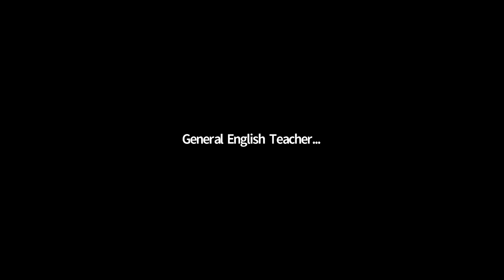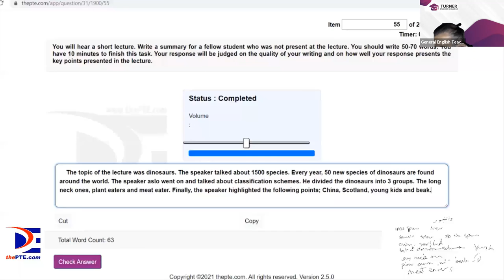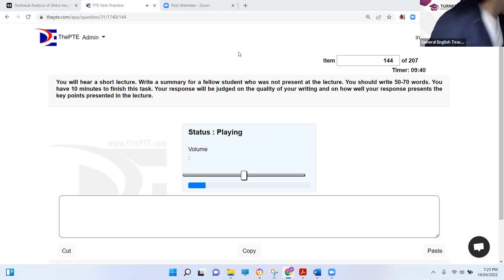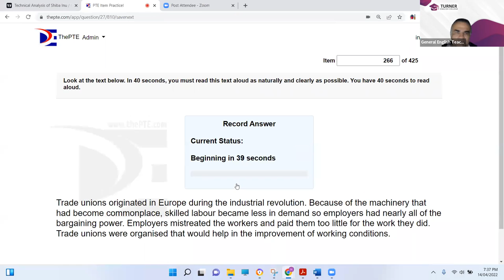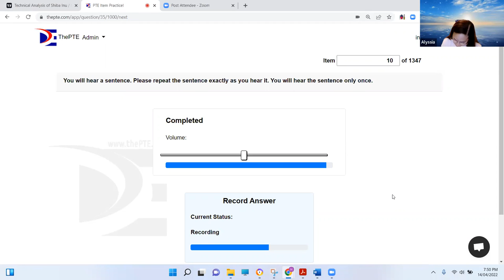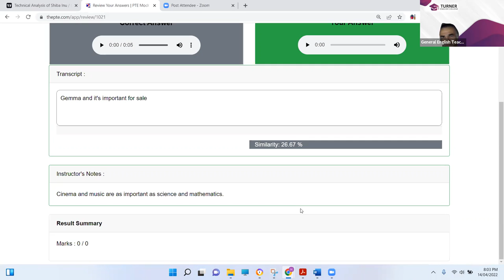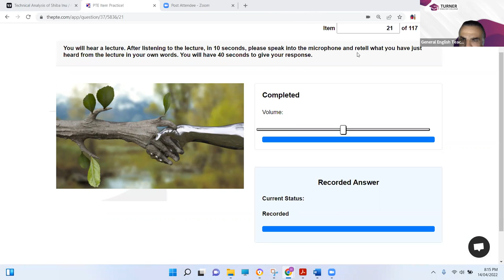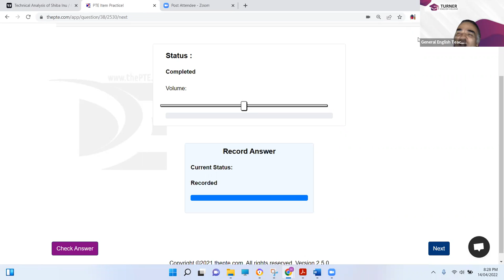PTE Training - Mon, Tues, Wed, Thurs 7:00-8:30PM